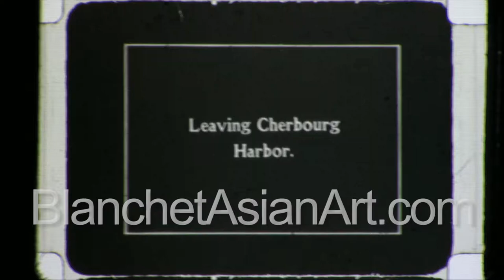Rare black and white video of a steamship departing France in 1927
Watch a huge steamship leaving Cherbourg Harbor and get a first-hand look at what it was like to travel on one of these ships in the 1920's.  This rare old home movie was taken by American tourists who traveled from New York to France and Spain and back again across the Atlantic ocean.